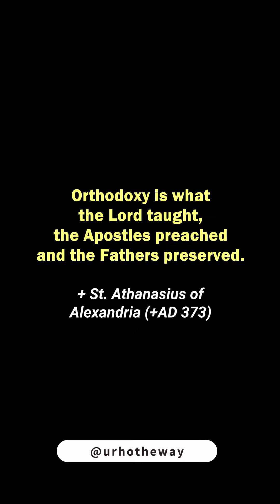What Did Jesus Teach After His Resurrection? | Patriarch Mor Ignatius Aphrem II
Our Patriarch H.H. Mor Ignatius Aphrem II talks about the experience of the Apostles after the Resurrection of our Lord Jesus Christ.

The Lord taught the Apostles about many things like the Sacraments and church organization that we carry forward even today. This is an important response to Protestants who accuse us of following man-made traditions. We firmly believe that the Lord gave us a pattern to follow, which was handed down to us from the Apostles through the Fathers and Mothers of the Church. Therefore, we are an Apostolic Church.

Those 40 days after the Resurrection was a training period for the Apostles to prepare them to preach the Gospel to the entire world. 🕊️

"Orthodoxy is what the Lord taught, the Apostles preached and the Fathers preserved." - St. Athanasius of Alexandria (+AD 373)

Thanks to @syriacorthodoxarchdiocese for the video recording. Visit their page to watch the whole sermon.